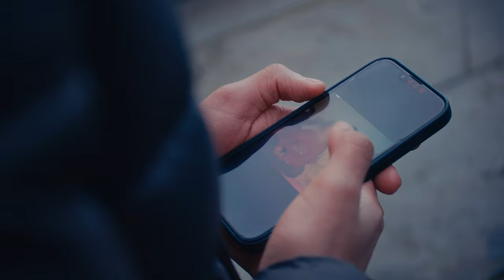ZVNGO - SANS TOI (Bande-annonce Officielle - MAUVAISE (GR)HAINE)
Bande-annonce officielle du film « Mauvaise (Gr)Haine »

Film réalisé par : Ntumba Donovan, Benassar Mohammed et Bekhakh Riad

Prod: Yvss x Pipo Honey
Rec/mix: M.E.H/Mamoyo à BNG studio.

Réalisation Bande-annonce : LVFIRM